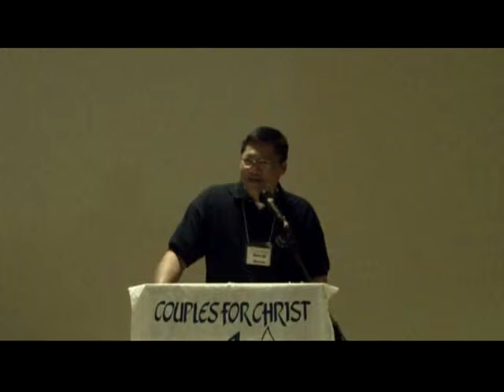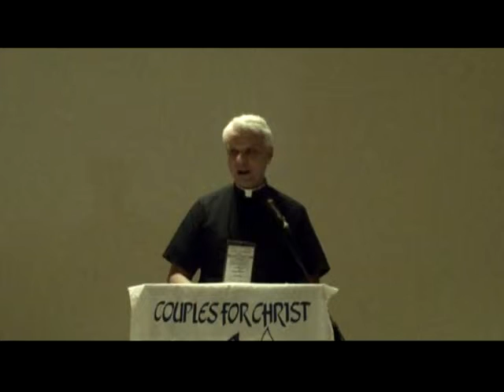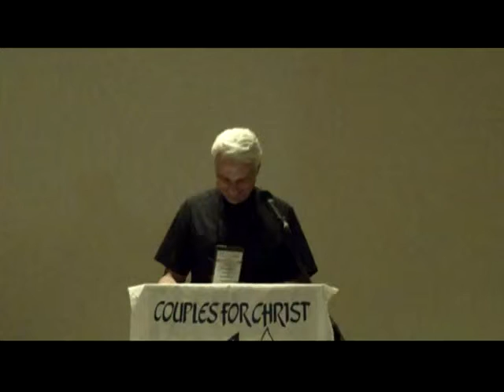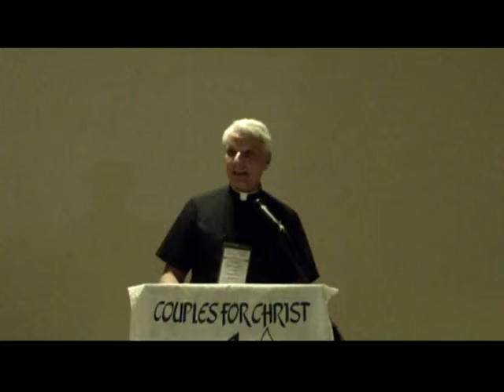Talk 3 1 of 3